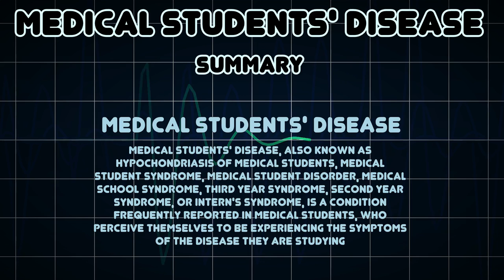Medical students' disease (Medical Condition)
Symptoms, risk factors and treatments of Medical students' disease (Medical Condition)

Medical students' disease, also known as hypochondriasis of medical students, medical student syndrome, medical student disorder, medical school syndrome, third year syndrome, second year syndrome, or intern's syndrome, is a condition frequently reported in medical students, who perceive themselves to be experiencing the symptoms of the disease they are studying